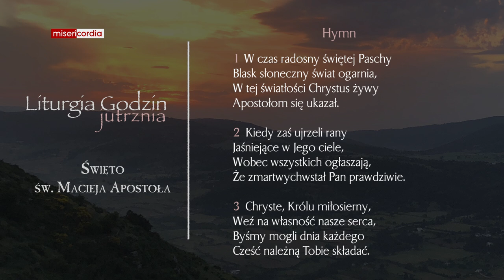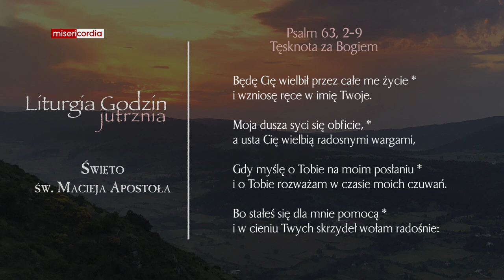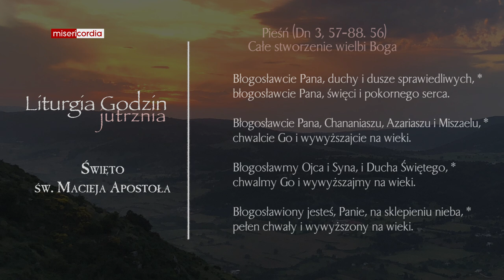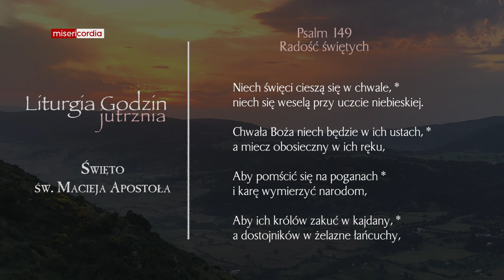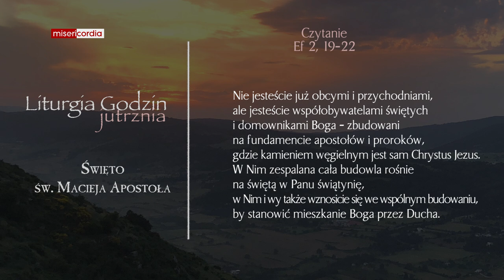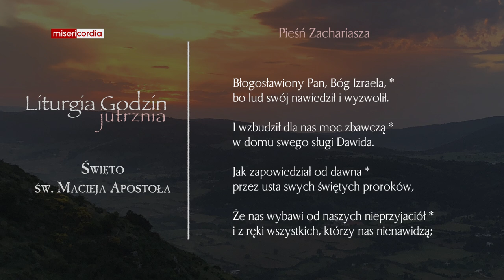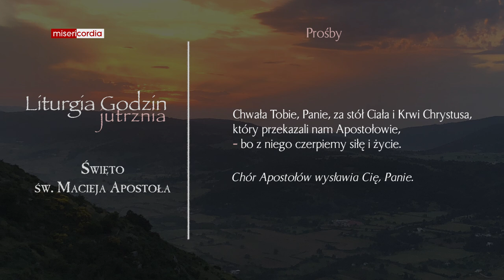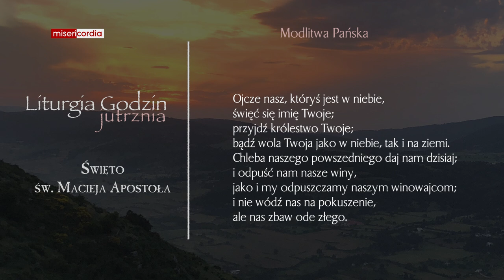Liturgia Godzin | Jutrznia | Święto św. Macieja Apostoła